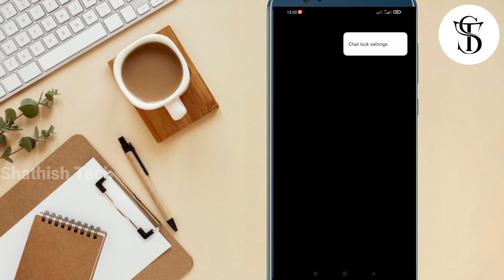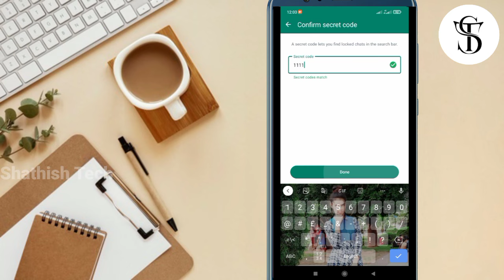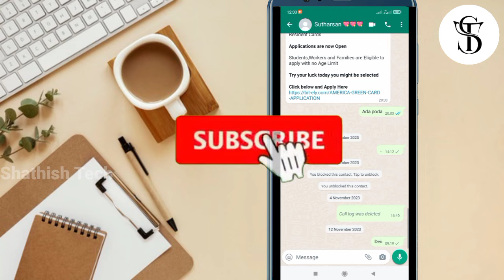Chat Lock செய்த Locked Chat _ஐ Hide செய்யலாம் / How To Hide WhatsApp Locked Chat In Tamil 2023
This video about how to hide WhatsApp locked Chat In Tamil 2023 .